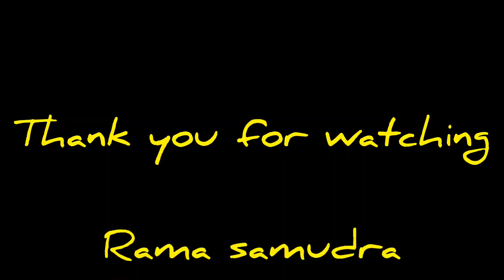rama samudra | karkala